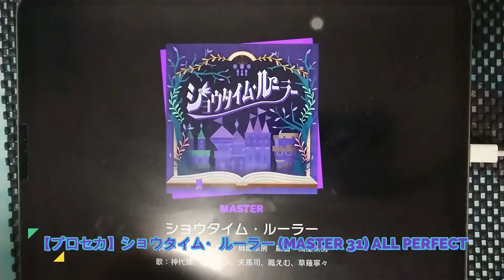ショウタイム・ルーラー MASTER AP 【プロセカ】